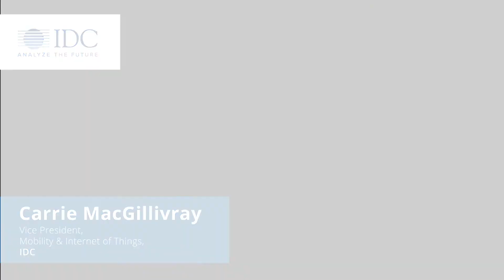Results of IDC Global IoT decision makers survey 2017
Watch Carrie MacGillivray, VP, Mobility & IoT, IDC talk about results from IDC 's Global IoT decision makers survey 2017.